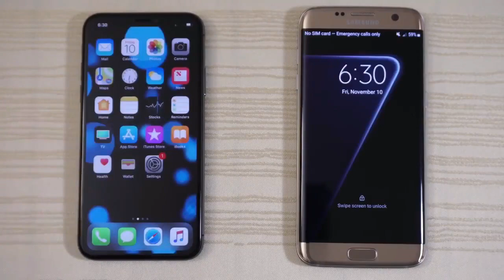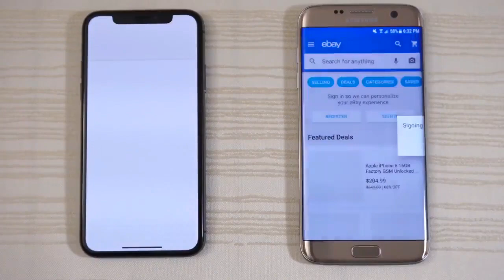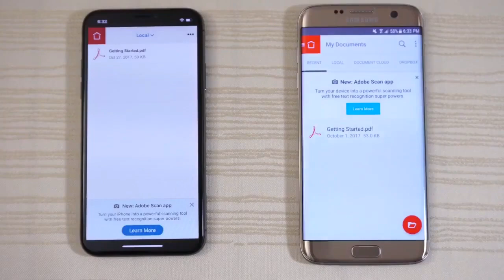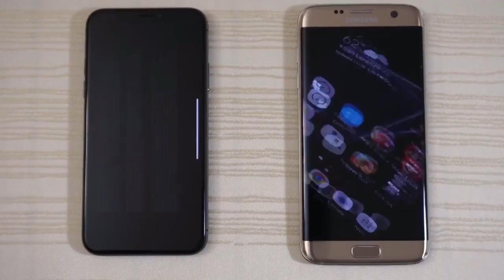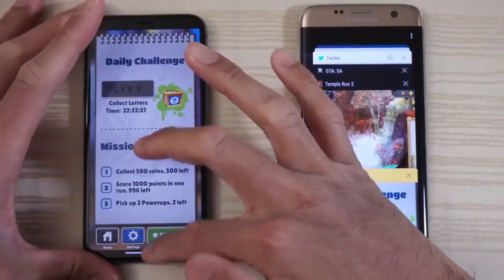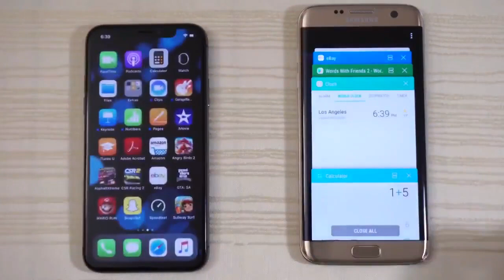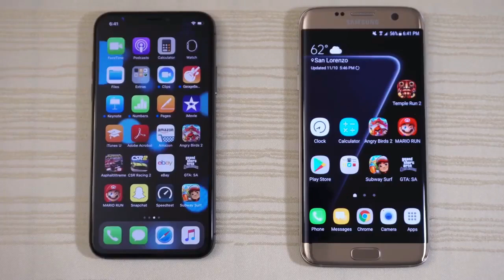iPhone X vs Galaxy S7 Edge - SPEED TEST - Android Speaks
Render : Timmers EM1